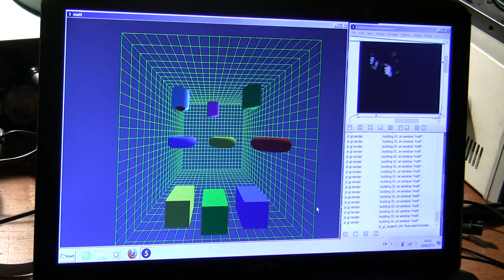Sound Space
Demo of webcam motion controller moving sounds in a 3d virtual space.

The red ball is controlled by moving a coloured shape or your hands in front of the webcam. When moved nearby the ball latches onto and controls the sound shape almost like mixing desk faders: with distance as volume and some lateral movement for panning. Moving even further into the distance adds some delay effect.

Any sounds can be assigned to the shapes to build a unique soundscape.

The purpose of this project was to experiment with the concept of composing sounds using a motion based interface. Working in three dimensions allows extra parameters to be applied to simple movements and allows study of the connection between physical positioning and expected sounds.

I will get something like FRAPS soon to make a better quality demo.